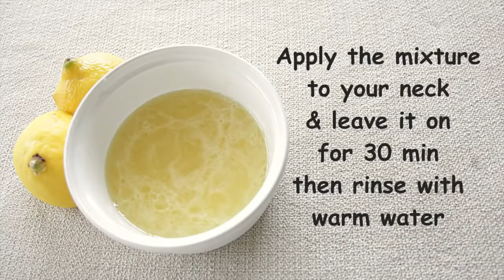How to clean dark NECK???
indianvlogger Aarti

How to clean dark NECK and can say white neck??
In this video from easy method I try to solve your problem.
If you are vegetarian or not want to use egg you can use Raw milk place of egg.
Try and tell the results.

My tomato scrub video link-

My pedicure video link-

Hair highlights link-

Silver cleaning video-

makeup challenge-

my earrings collection-